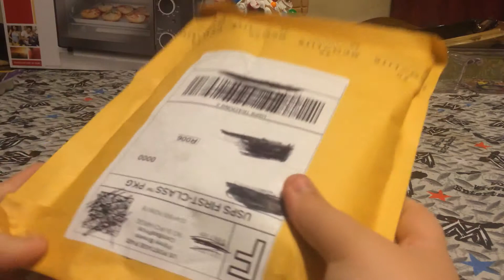WWE EBay Unboxing